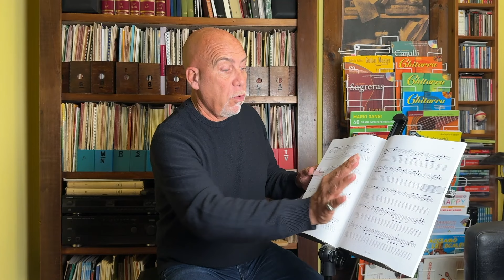KraftGeek Music Stand - Leggio con accessori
Tutte le mie considerazioni KraftGeek music stand, il leggio 2.0!
E' ergonomico e stabile, durevole nel tempo?
Quali sono le caratteristiche e gli accessori?
E' comodo da portare?

Per chi lo vuole adottare lo trova sul sito del produttore

pagina amazon con i libri di roberto fabbri divisi per categoria, accessori che utilizza e altri consigli.